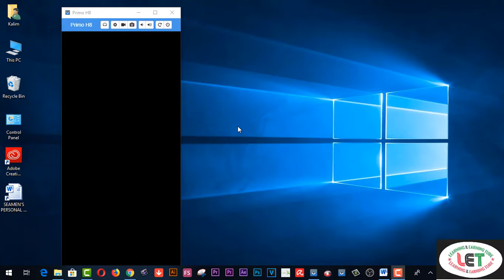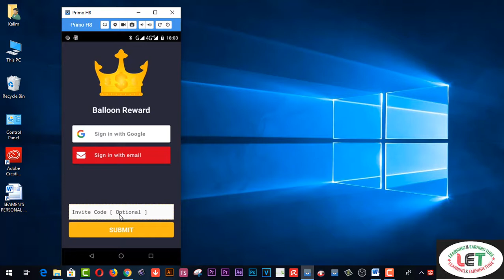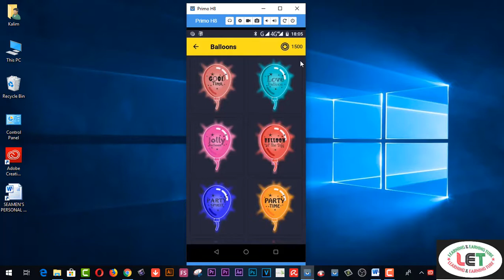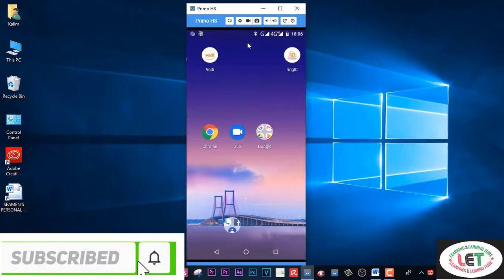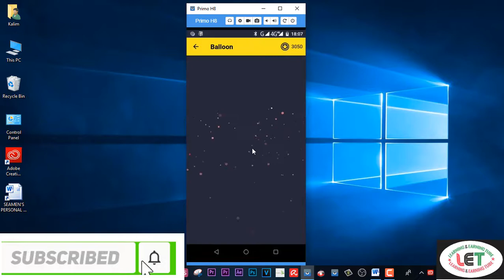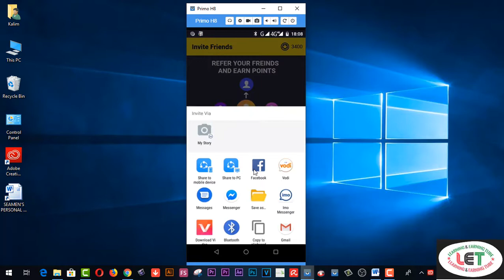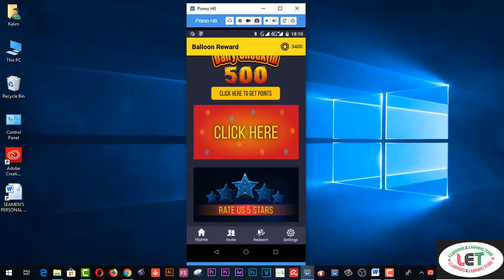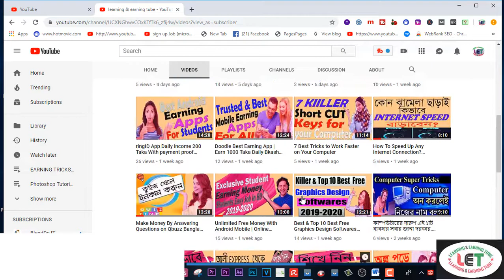online income by playing games | Make Money Bangla Tutorial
Here you will find online income by playing games | Make Money Bangla Tutorial

learning&earning tube
15. VIDDO PRO DETAILS……